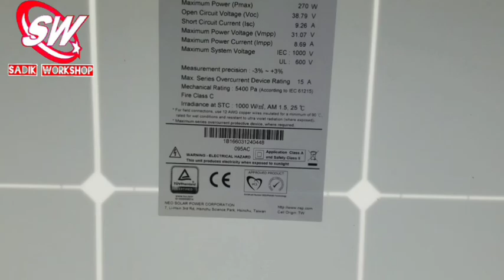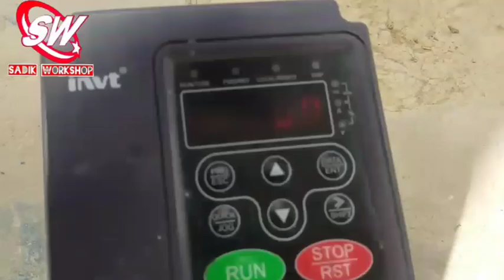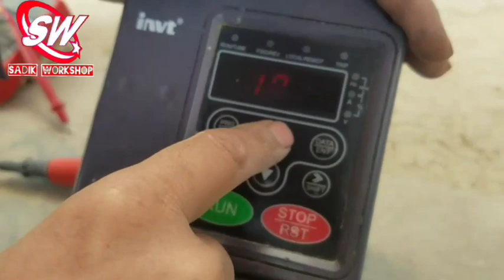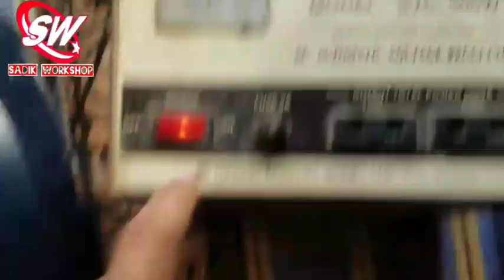How To Use solar Energy 220 Volts For Home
How To Use Brick Energy 220 Volts For Home From Solar
solar full powar FREE energy

څنګه دشمسیو برک دکور لپاره وکاروی
how to make Invt program

Solar for invt

to solar power your home